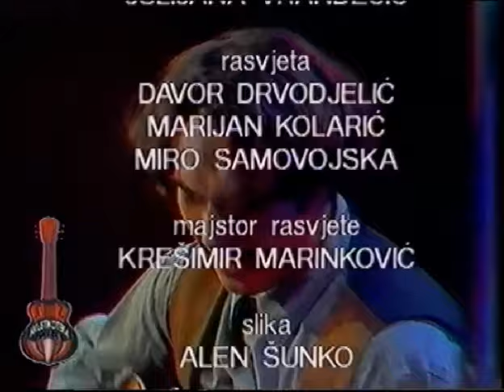Fantomi - Akustikoteka Live in Kulušić (11.01.1994) (Vhs Rip)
Fantomi kultni rock ili bolje rečeno Rockabilly sastav iz Zagreba, za koji zna svatko tko iole voli glazbu bez obzira na glazbeni stil koji preferira, bend koji je osnovan u osamdesetima prvo pod imenom ''Voodoo Cats'', ali je već nakon nekoliko demo snimki promijenio ime u ''Fantomi'' te u originalnoj postavi snimili su tri albuma. Danas je Robert Mareković (Pjevač) poznati radijski voditelj kao i pjevač sastava ''The Swingers'' a Krešimir Mišak (Gitarista) poznati novinar, pisac knjiga, voditelj tv emisije ''Na Rubu Znanosti'' i frontman zagrebačkog rock sastava ''Hakuna Matata''.

Snimka ovog unplugged nastupa iz Kulušića je prikazana na Nacionalnoj televiziji (HTV) u tada vrlo popularnoj emisiji ''Akustikoteka'', koja je po uzoru na ''MTV Unplugged'', donijela niz odličnih akustičnih nastupa hrvatskih rock sastava početkom-sredinom devedesetih .

Popis stvari

Špica emisije Akustikoteka                                    (00:00:00)

01. Martina                                                               (00:00:44)
02. Pepermit                                                             (00:04:02)
03. Ritam Kiše                                                         (00:06:57)
04. Da Si Noćas Barem Tu                                     (00:09:40)
05. Slomit Ću Ti Srce                                              (00:13:50)
06. Great Balls Of Fire (Jerry Lee Lewis Cover) (00:16:35)
07. Irena Laku Noć                                                   (00:18:38)

Rubrika Info emisije Akustikoteka

08. Don't Be Cruel (Elvis Presley Cover)                (00:22:42)
09. Hello Mary Lou (Ricky Nelson Cover)             (00:24:50)
10. Bijeli Cadillac                                                       (00:26:26)
11. Duda                                                                      (00:29:44)
12.Tvoje Ruže Opet Cvjetaju                                    (00:33:02)
13. Johnny B. Goode (Chuck Berry Cover)            (00:36:32)
14. Be my Baby (The Ronettes Cover)                   (00:39:57)
15. Pivo, Konjak, Stock                                              (00:42:42)